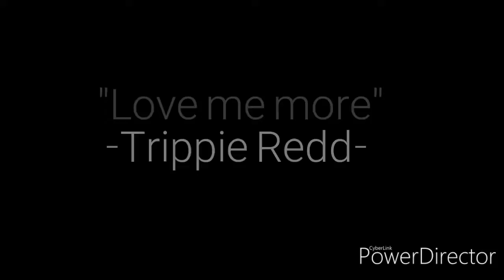"Love Me More" - Trippie redd | fortnite montage